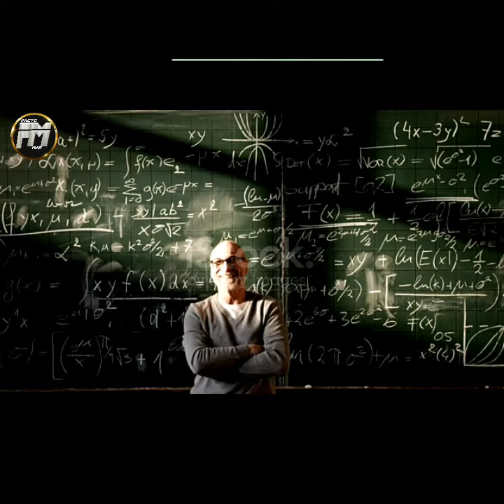कुछ खौफनाक अविष्कार || Some creepy invention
Hello guys... First sorry because video bahut jayada late ho gyi dar asal kuch problems ki vajeh se mai videos upload nahi kar paya tha😕  but guys Soon we are going to upload more and more informative videos on our youTube▶️ channel Facto man.
Aur ye video aapko kaisa laga muje comments mai jaroor batana kyuki aapka ek ek comment hume aur videos banane ke liye motivate karta hai. 🙃🙃
Milte hai next video mai
So take care by- by 😉
🇮🇳🇮🇳Jai hind🇮🇳🇮🇳

useful inventions

new inventions

awesome inventions

the invention

top inventions

simple invention

invention of zero

cool inventions

inventions 2020